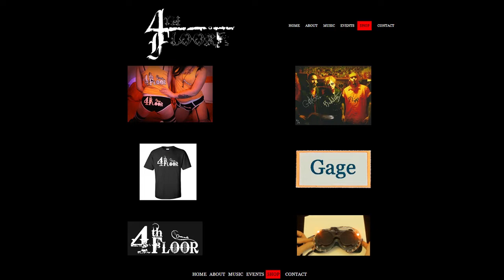4th Floor – "Through the Darkened Grey" (Featuring Jone Mann) – All 4 Naught (Side Two)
A collaboration made with love & leather.